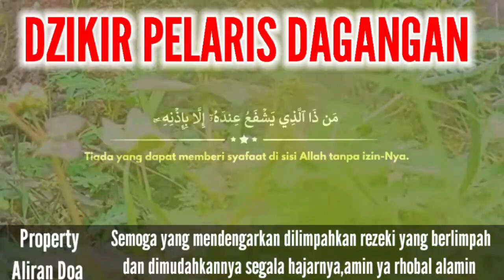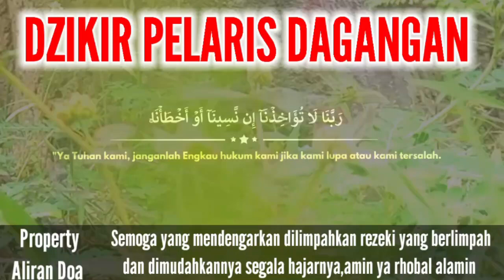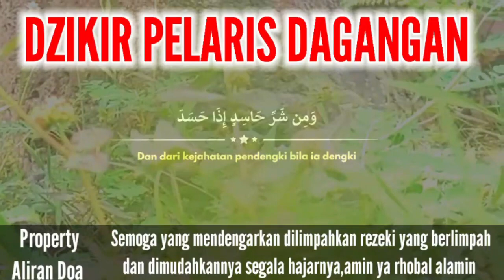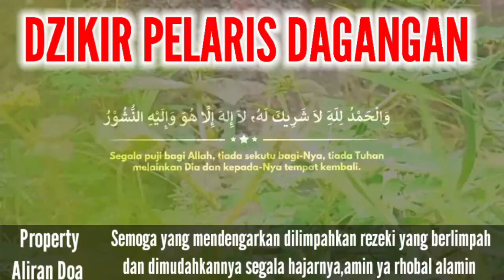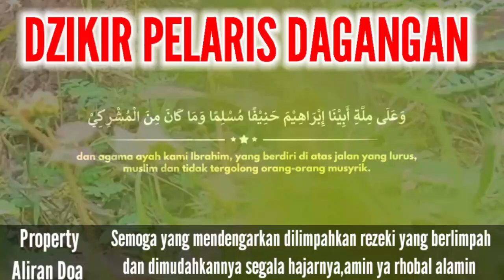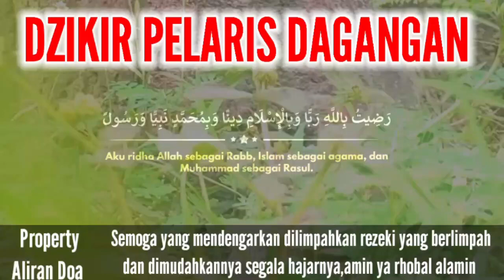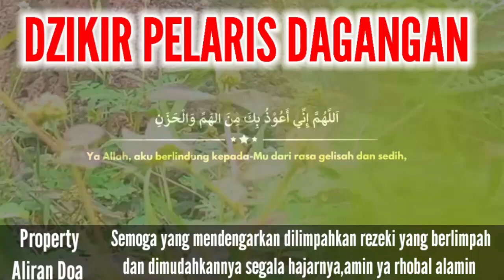DZIKIR PELARIS DAGANGAN || Penarik Rezeki Mustajab,Cukup Luangkan 5 MENIT SEHARI DAN DENGARKAN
🔴 Dzikir Kaya Penarik Rezeki Dari Segala Penjuru✔️ Murotal merdu Almasurot Terkabulnya Semua Hajat
murotal merdu penyejuk hati pengantar tidur pengusir jin setan dan Penarik Rezeki Dari Segala Penjuru dzikir Nabi Sulaiman Almasurot Terkabulnya Semua Doa Penyejuk Hati
Dzikir Kaya Terkabulnya Semua Doa,Doa Pembuka Pintu Rezeki,AL-MATSUROT Merdu